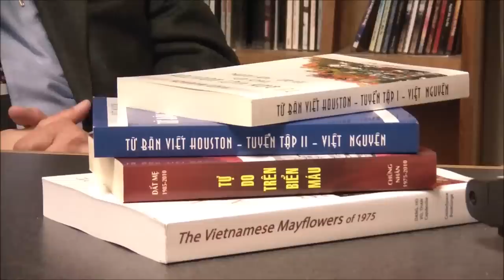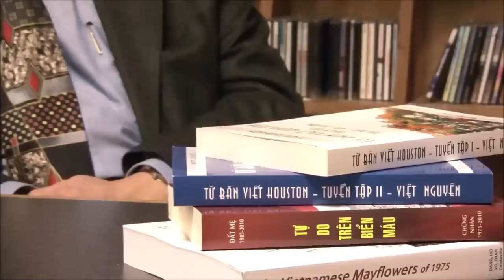Nguyen Duc Tue Oral History